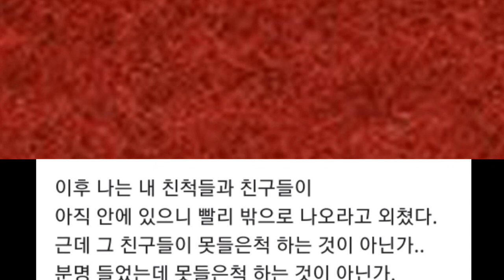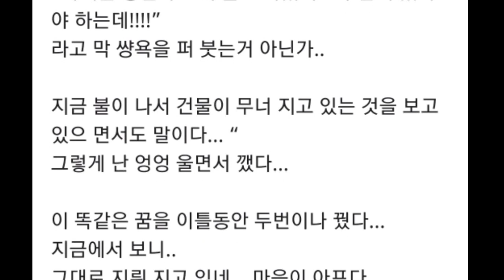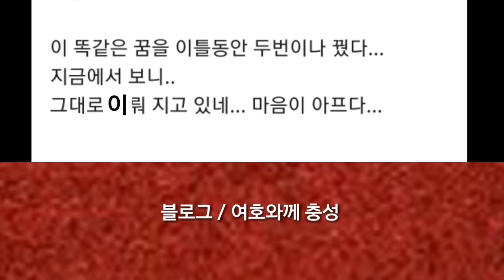불난 집안에 들어있는 사람들-박세준(배도를 감추는 불난교회에서 탈출하라)